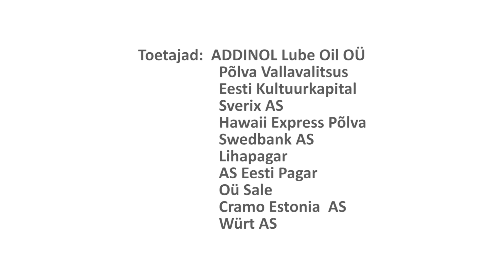Mammaste Karikas 2014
MAMMASTE KARIKAS 2014 murdmaasuusatamises toimus laupäeval, 15.veebruar 2014.a Mammaste Tervisespordikeskuses, vabatehnikas. Osales 152 võistlejat.

Muusika: Cold Mailman- Pull Yourself Together And Fall In Love With Me